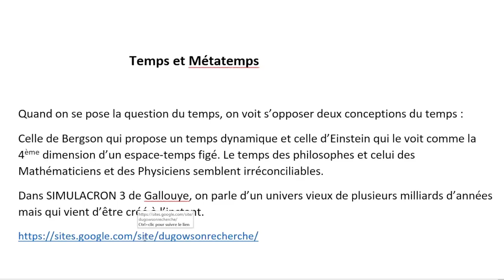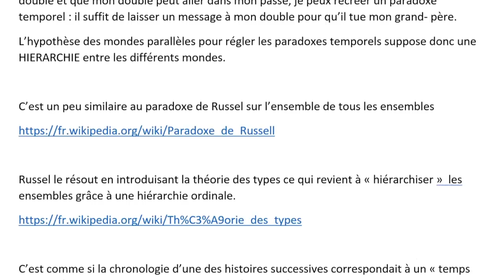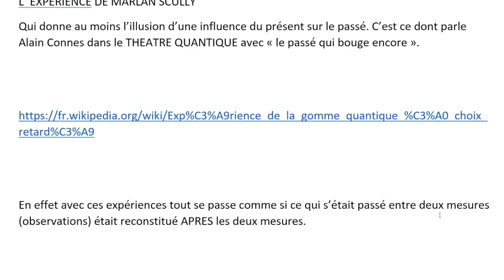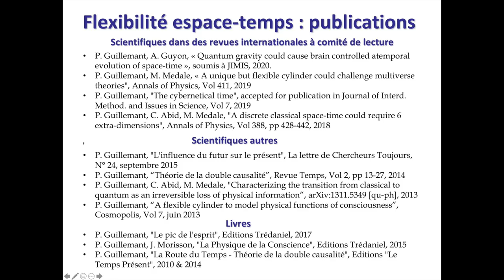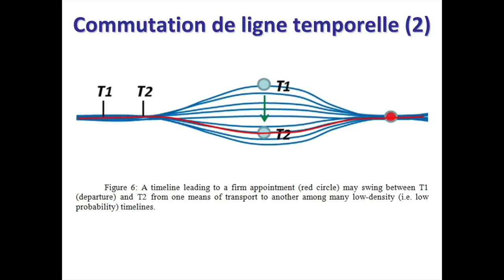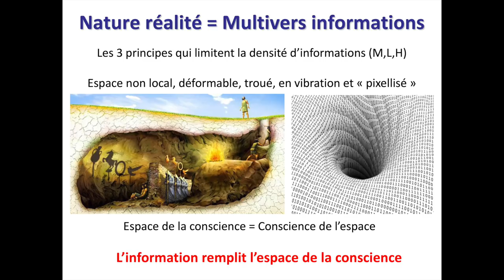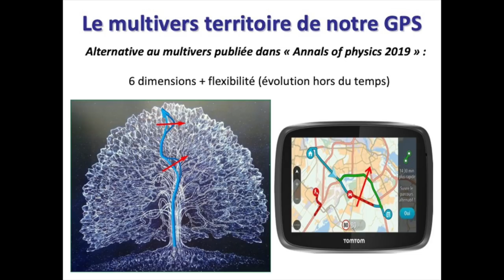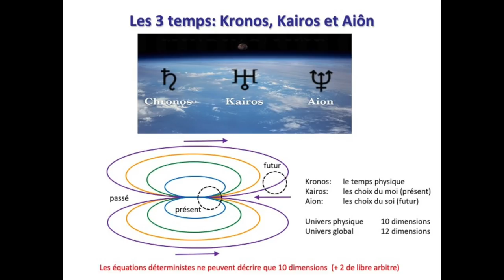LE PASSÉ QUI BOUGE ENCORE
Exposé et débat d'Anatole Khélif, mathématicien et de Philippe Guillemant, ingénieur, physicien.
En visioconférence le 24 septembre 2020.